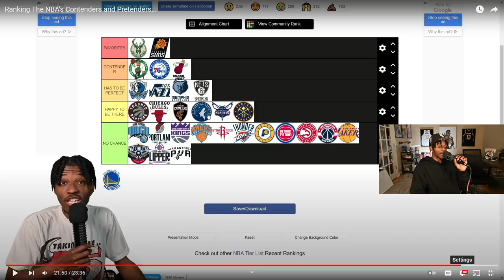The Suns Went Out Sad, Grant Williams is Larry Bird